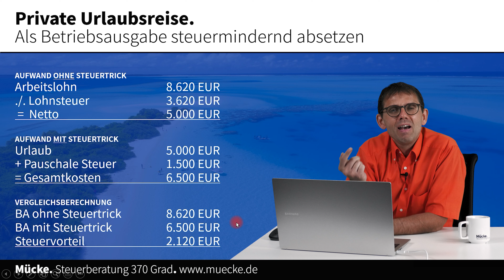Urlaub von der Steuer absetzen? Steuertrick!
Telefon: 06022/98-9000
Stefan Mücke
Steuerberater
63839 Kleinwallstadt

Einen privaten Gegenstand oder den privaten Urlaub als Betriebsausgabe von der Steuer absetzen. Geht das? Wir zeigen Ihnen, wie Sie durch einen Steuertrick dies erreichen und so Steuern sparen können. Möglich macht dies die Möglichkeit der Pauschalbesteuerung von Sachbezügen.

-Inhalt-
0:00 Betriebsausgaben
2:00 GmbH (Geschäftsführer)
6:56 Einzelunternehmer / PersG
7:38 Angestellte / Arbeitnehmer

Der Inhalt des Videos ist nach bestem Wissen und Kenntnisstand erstellt worden. Die Komplexität und der ständige Wandel der Rechtsmaterie machen es notwendig, Haftung und Gewähr auszuschließen. Das Video ersetzt nicht die individuelle persönliche Beratung.